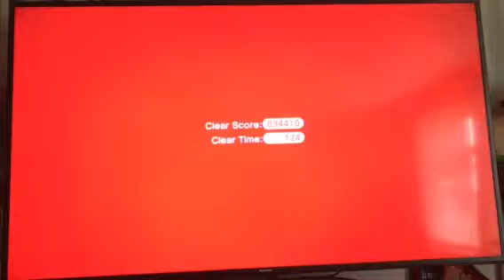Super Mario 3D world weekly shortcuts day 8 (FINALE)